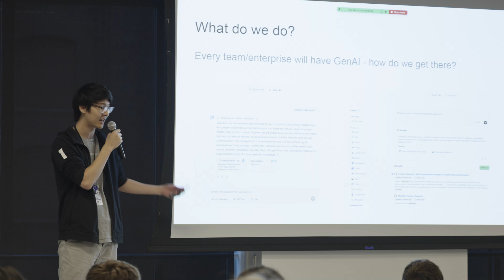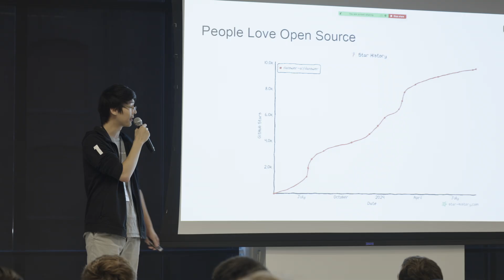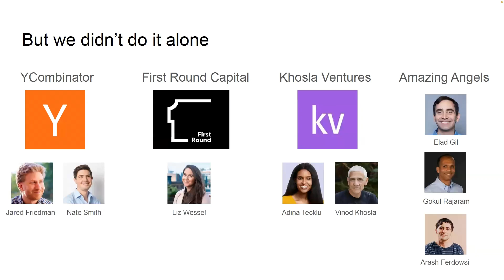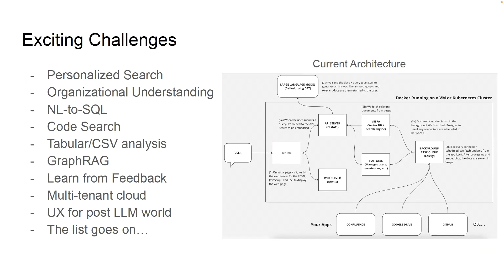Yuhong Sun - Danswer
Open source AI search for enterprise

Founder: Yuhong Sun

Open roles: Full-Stack Engineer, Customer Engineer and AI/ML